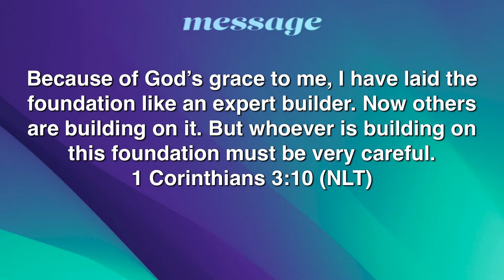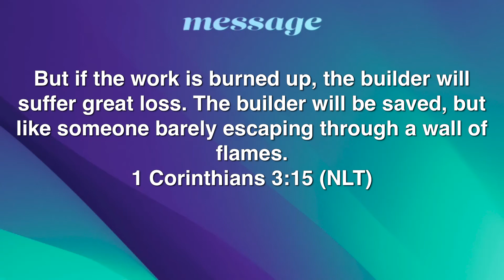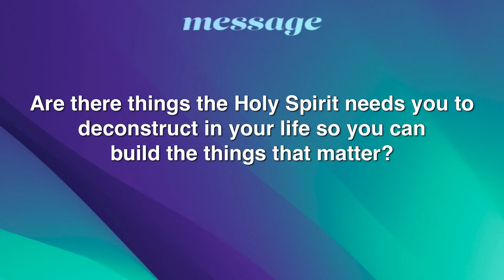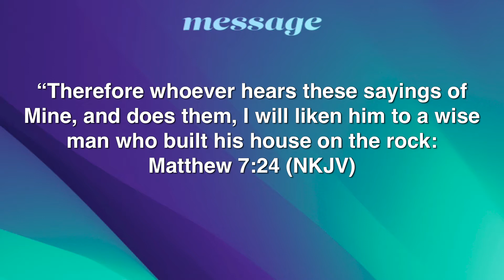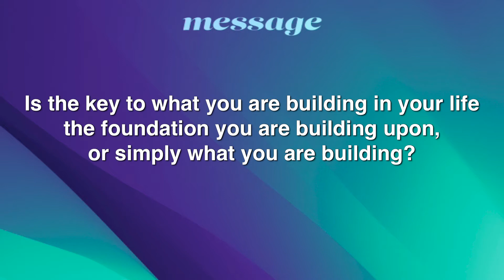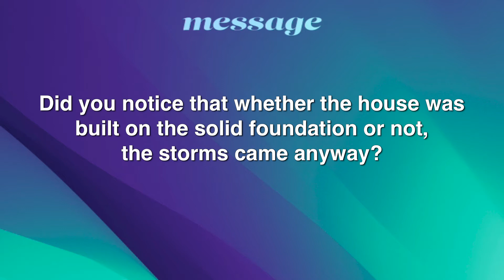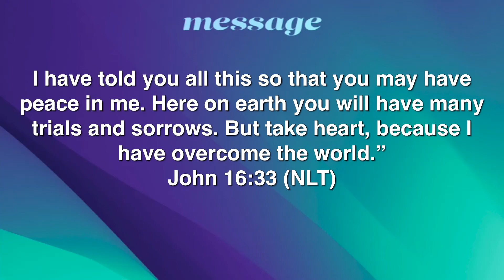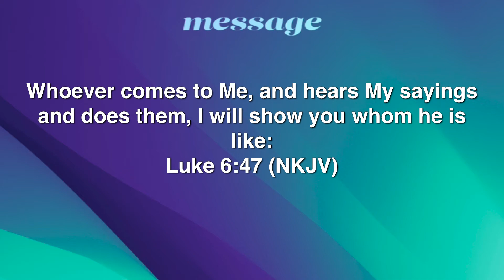Before you Build | Pastor Jason Lumpkin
In this message, Pastor Jason finishes his series on building our lives on the foundation of Jesus Christ. PJ teaches in the area of preconstruction, and advises us if things we should know before we build and lives lives as followers of Christ. Grab your smart devices🤳🏽, bibles, and something to take notes📒 on because you don't want to miss this powerful message.